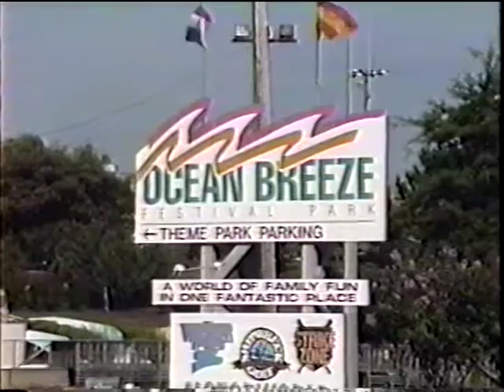Kim Michel Deyunn Vacation Swim Park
Kim on vacation with Grandma & Grandpa.